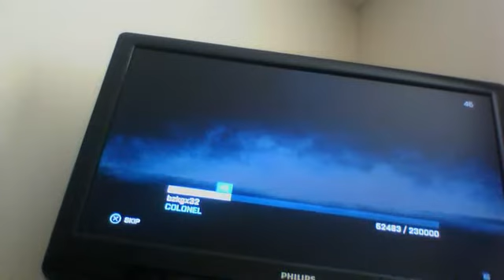battlefield 3 online gaming damavand peak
this vid makes up for all the ays i didnt put one up